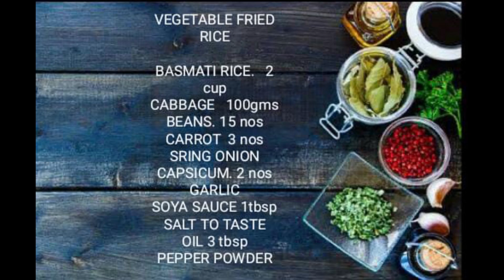Vegetable fried rice | ANU Creations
CABBAGE   100gms
BEANS. 15 nos
CARROT  3 nos
SRING ONION
CAPSICUM. 2 nos
GARLIC
PEPPER POWDER